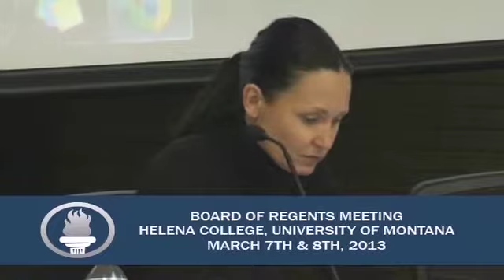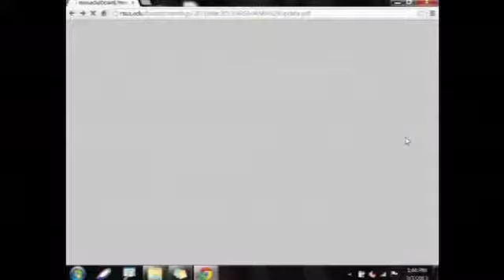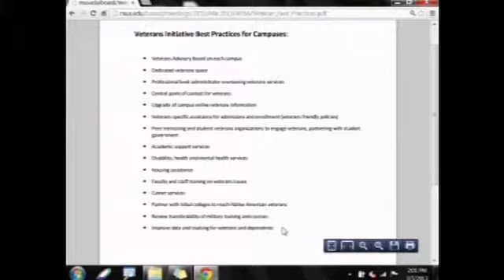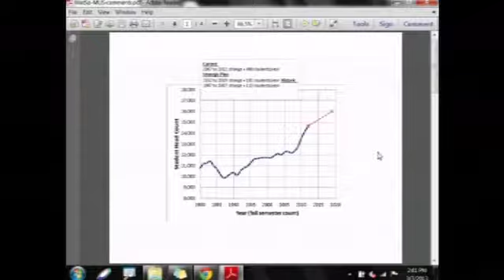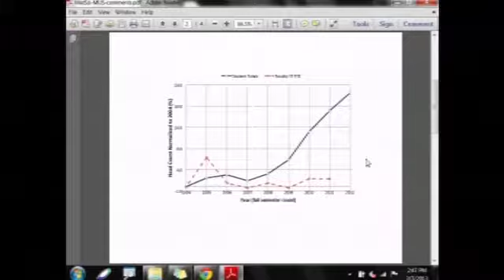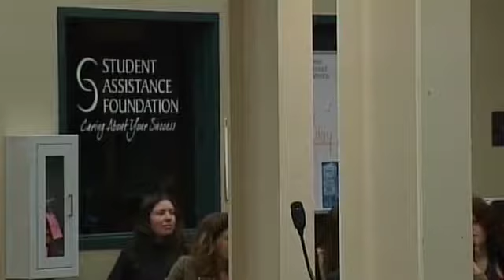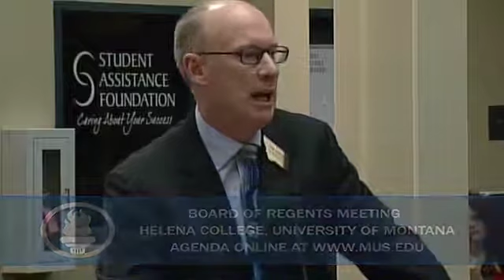MUS Board of Regents - March 7, 2013 afternoon